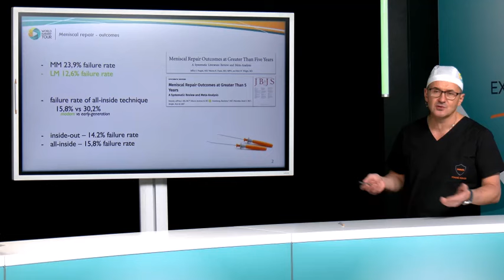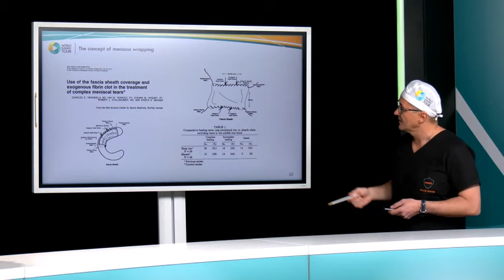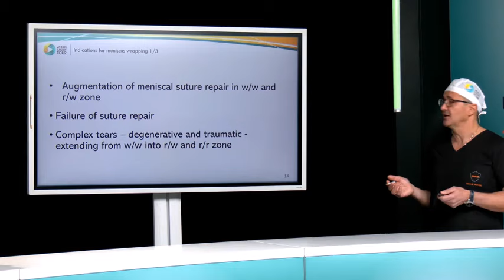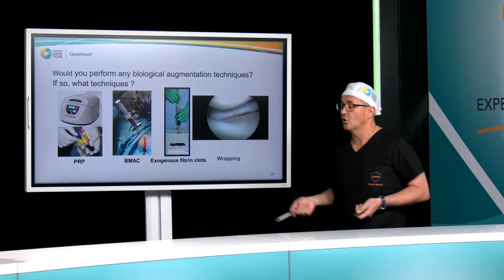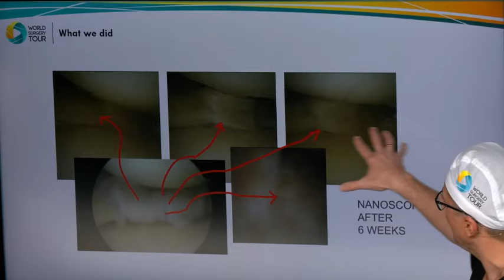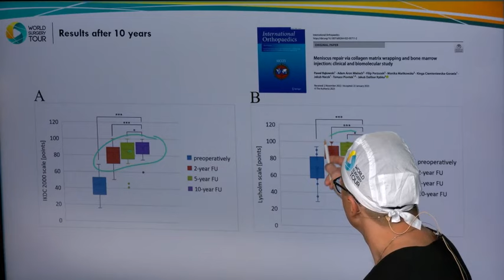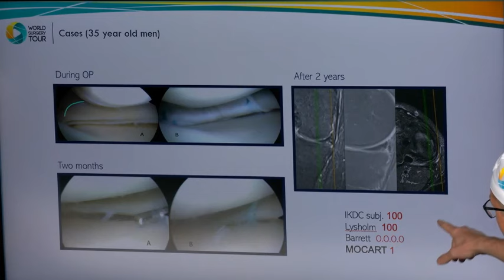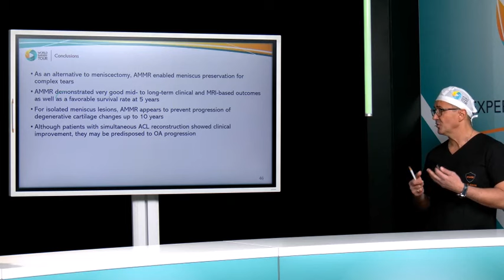World Surgery Tour 2023: AMMR® surgical demonstration; MD Tomasz Piontek, PhD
Enjoy this recording of the 2023 World Surgery Tour Festival in Cologne, moderated by Prof Justus Gille (Germany). Prof Tomasz Piontek (Poland) is presenting about AMMR® technique in theory and then performing this arthroscopic meniscal wrapping technique with Chondro-Gide®, assisted by Dr Sebastian Leutheuser (Germany).

AMMR® works and provides stable outcomes up to 10 years, as published

00:00 – 02:46: Introduction
02:46 – 20:23: Theory behind AMMR
20:23 – 25:10: Surgery Setup
25:10 – 26:35: Portal Placement
26:35 – 29:14: Access Preparation
29:14 – 33:05: Diagnostic of the Tear & Planning
33:05 – 34:09: Preparation for Suturing
34:09 – 37:04: Preparation of Chondro-Gide®
37:04 – 38:57: Insertion of Chondro-Gide®
38:57 – 42:00: First Suture, All-Inside
42:00 – 46:13: Second Suture, Inside-Out
46:13 – 50.26: Third Suture, Inside-Out
50:26 – 52:42: Fourth Suture, Inside-Out
52:42 – 53:44: Fifth Suture, All-Inside
53:44 – 57:07: Bone Marrow Injection
57:07 – 59:24: Closing & Wrap-Up